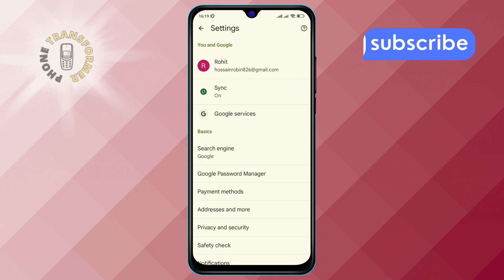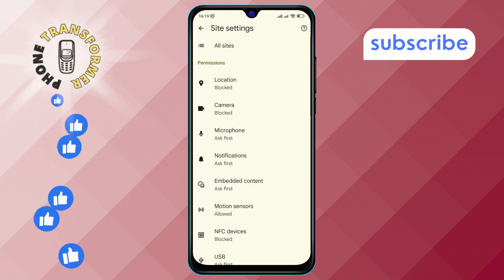How to Disable Embedded Content in Google Chrome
Want to stop embedded content from loading in your browser? Discover how to easily block these elements with a few simple steps. This guide will show you how to adjust your settings to improve your browsing experience by reducing unwanted content. Perfect for a cleaner, more streamlined web experience.

- How to block embedded content in your browser
- Disable content loading in Chrome
- Manage embedded elements in web settings
- How to stop unwanted content from appearing
- Adjust browser settings to block embedded content